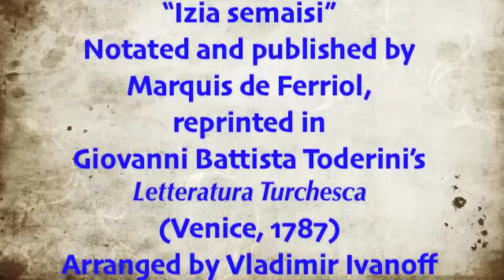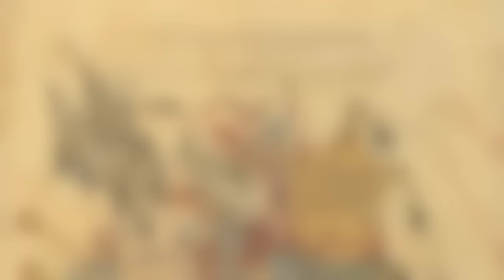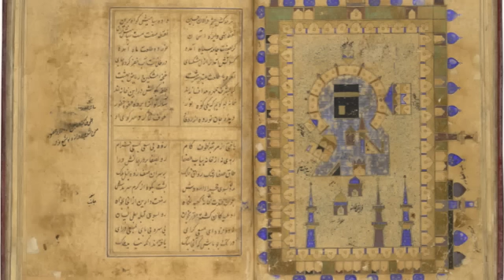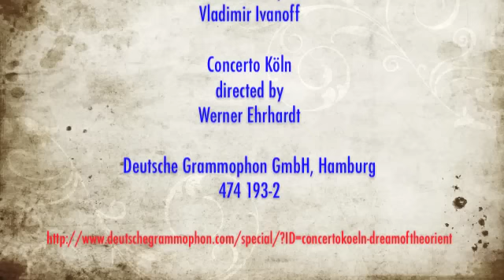Dream of the Orient 2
Dream of the Orient

Improvised Introduction to
Concerto turco

Concerto turco nominato "Izia semaisi"
Notated and published by Marquis de Ferriol,
reprinted in Giovanni Battista Tordini's "Letteratura Turchesca" (Venice, 1787)
Arranged by Vladimir Ivanoff

Traditional Turkish: Son yürük semā'ī

Christoph Willibald Gluck
Overture to "La Recontre inprévue"

Performed by

Sarband
directed by Vladimir Ivanoff

and

Concerto Köln
directed by Werner Ehrhardt

Deutsche Grammophon GmbH, Hamburg
Archiv Produktion

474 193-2